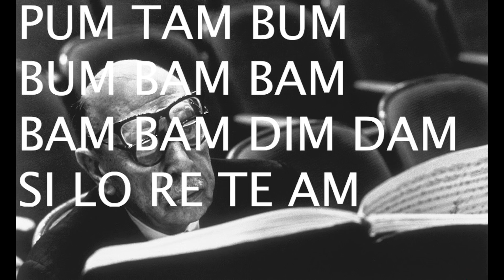MAESTRO - Jannik Giger (Retro Disco: Horn, Cello, Sampler)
Komposition: Jannik Giger
Horn: Samuel Stoll
Cello: Moritz Müllenbach
Sampler: Reto Staub/ Simone Keller
Aufnahme, Mix, Mastering: Cedric Spindler

Aus dem Jenseits spricht Igor Stravinsky zu uns:
One Da'Dn'Da'Dn'Da One Two Three Forte, more Forte Once more